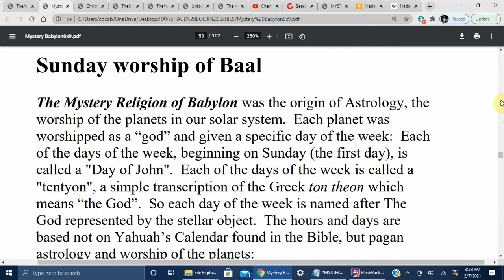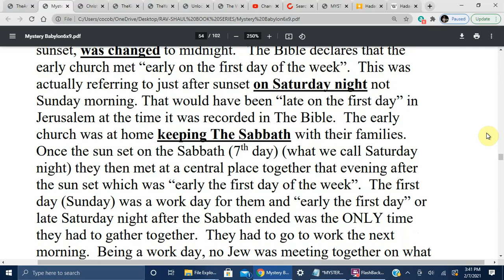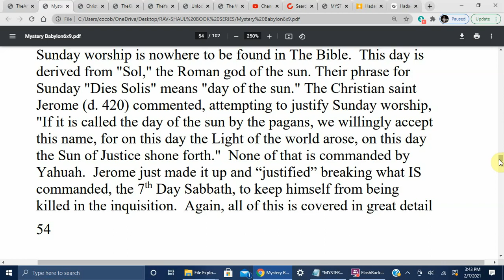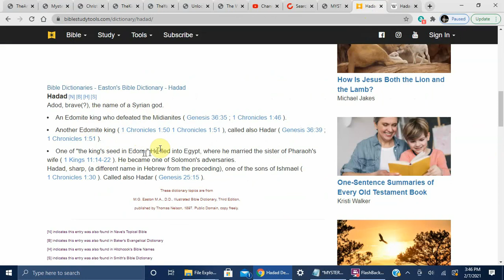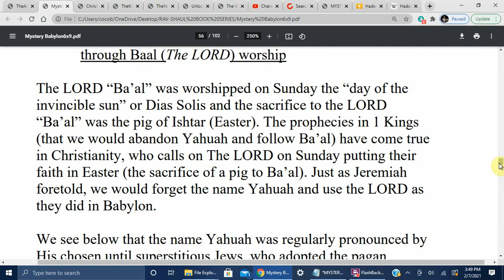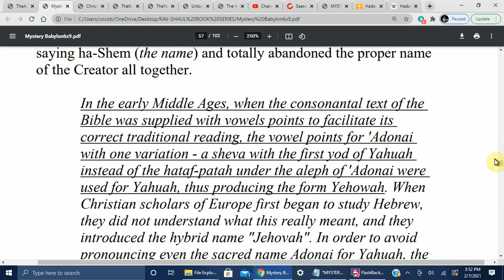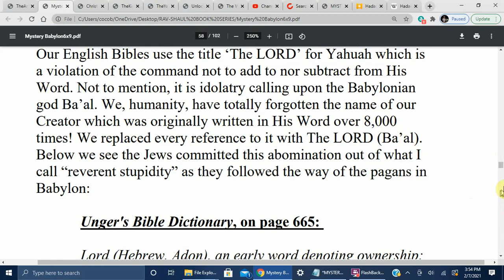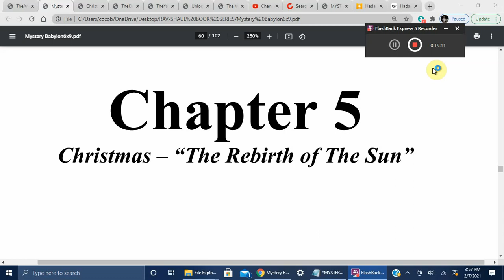MYSTERY BABYLON THE RELIGION OF THE BEAST CHAPTER 4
Chapter 4 – Sunday worship of Ba’al … 52
THE ORIGINAL REVELATION SERIES BY RAV SHAUL